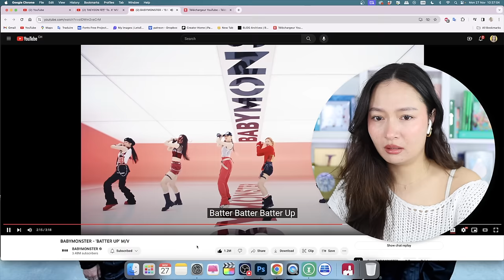BABYMONSTER - 'BATTER UP' M/V REACTION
For real, if we had any doubt that they're from YG, they quickly shut these down! Like I said, DNA don't lie and sometimes, you don't even need a DNA test to know, here for exemple! This screams of YG! From the beat, to the flow, to the MV, to the choreo, to the sets, to the structure of the song, the attitude etc.! Which is why I said that even though, they just debuted and I'm not that familiar with the, it still felt incredibly familiar and totally not out of reach! That said, I have to admit I was hoping for more vocals! This is actually something I  said in my hour long dedicated video to BAEMON, but I shared that I wished they'd go for something more RnB maybe that would allow their vocals to shine because they're a power house when it comes to vocals and I wanted them to really push that forward. I supposed they opted for ta more performance base debut with a very YG sound that really does feel like a ritual of passage of sort, them receiving the batton and perpetuating the tradition! Which in itself is not a bad thing, I love it even! I truly hope to see them be able to refine their BAEMON identity within this YG DNA in the future though so that they can really grow as themselves and have their own flavor! Otherwise, the girls did phenomenal, the vocals are vocaling lol Their voices are so unique that each of them stand out! The raps are well ... they're from YG so what can I say nsnsns speaks for itself! And facial expressions got so much better as well! Great debut overall but still hoping for more vocals next time!